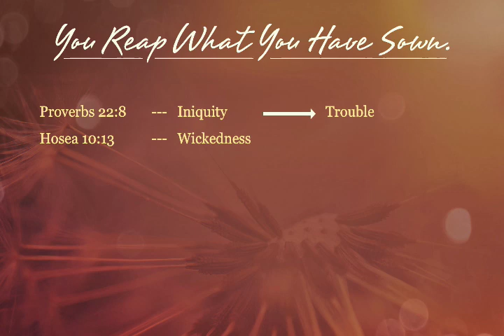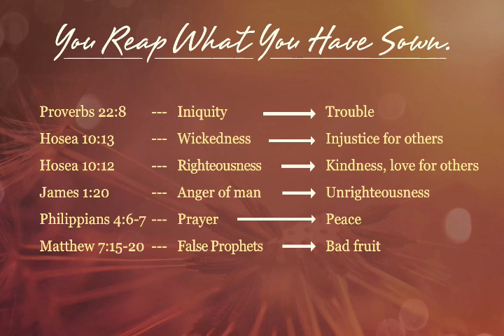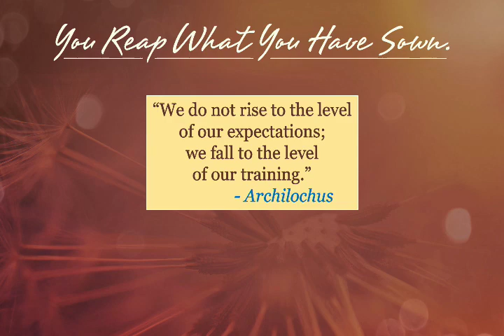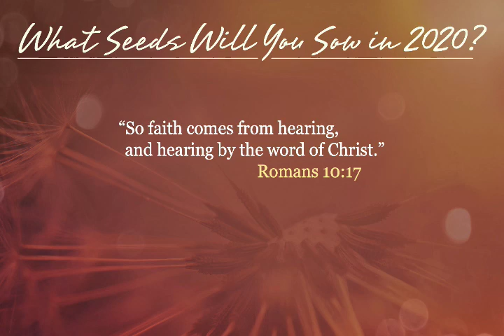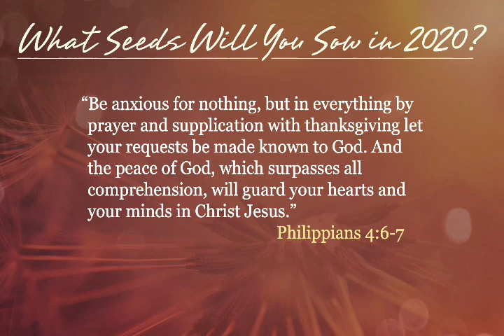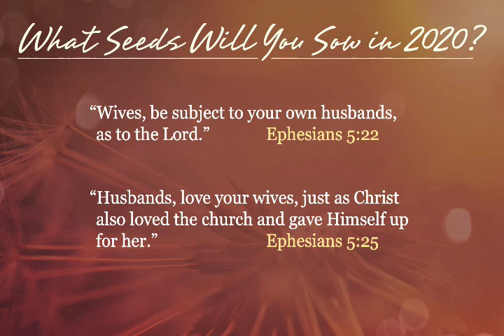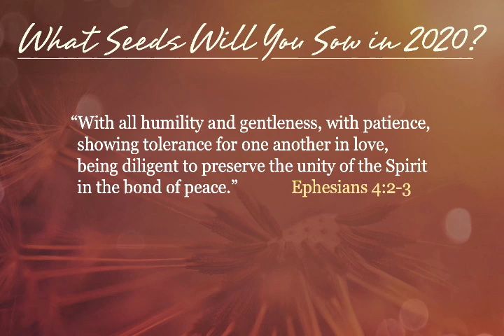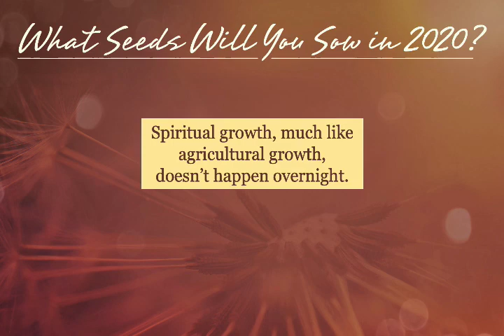Sow The Right Seeds (Jonathan Banning) 2019-12-29